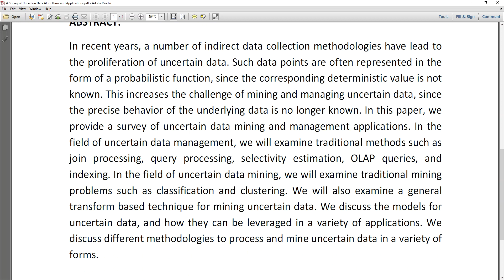A Survey of Uncertain Data Algorithms and Applications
IEEE PROJECTS 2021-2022 TITLE LIST
MTech,BTech,BE,ME,B.Sc,M.Sc,BCA,MCA,M.Phil

 * Complete Source Code
 * Complete Documentation
 * Complete Presentation Slides
 * Flow Diagram
 * Database File
 * Screenshots
 * Execution Procedure
 * Readme File
 * Video Tutorials
 * Supporting Softwares

Support Specialization
 * 24/7 Support
 * Ticketing System
 * Voice ConferenceA
 * Video On Demand
 * Remote Connectivity
 * Document Customization